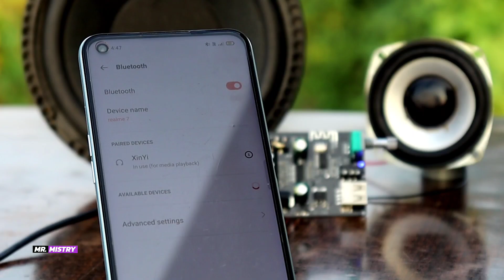50W+50W Bluetooth Amplifier Board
50W+50W Bluetooth Amplifier Board

50W+50W Bluetooth Amplifier Board

12v DC Power Adapter

24v 5A Power supply

8 inch speaker

3 Inch speaker

JBL A352HI 350 Watt Speaker (Black)